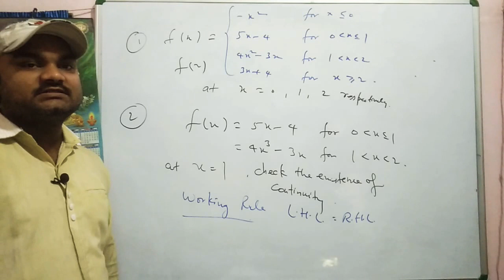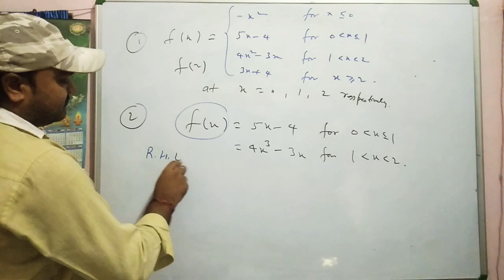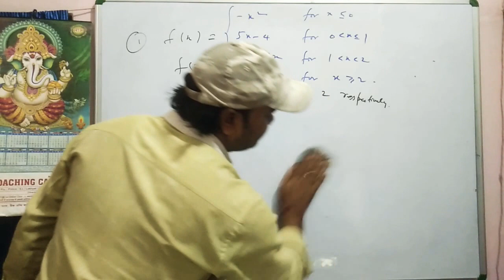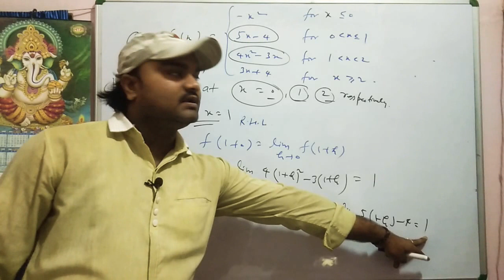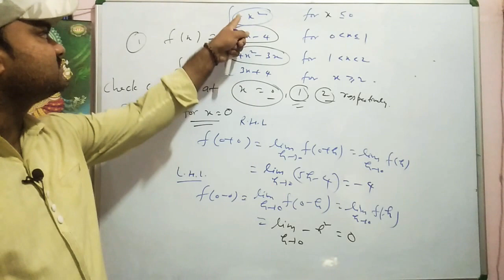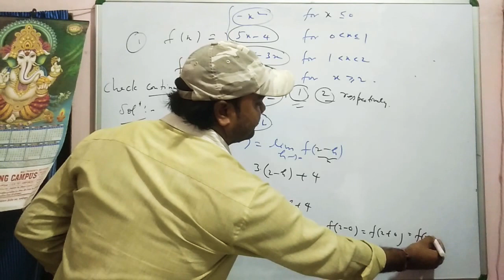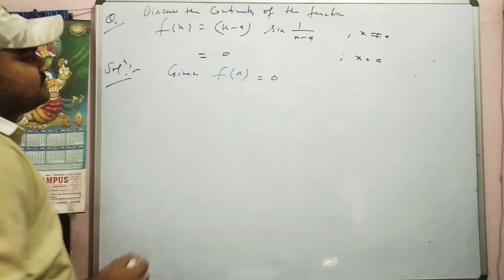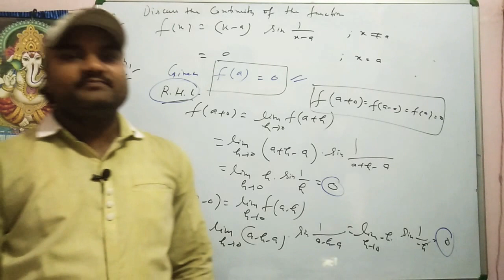Continuity,Working rules of continuity,Problems on Continuity,How to check the existence of continui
This video is very useful for all the students who preparing for any maths entrance exams and also it is useful for all the students who preparing for any competitive exams like B.Sc.,M.Sc.M.Sc.tech..